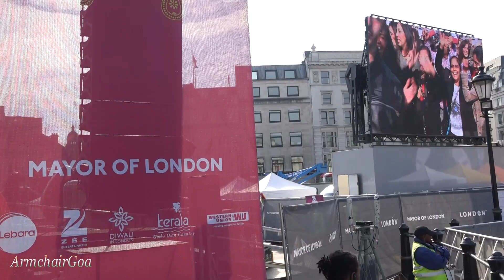Diwali in London Trafalgar Square 2015 - लंदन में दीवाली - Part 1/9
Diwali Festival of Lights was celebrated early in London.
Thousands of people were entertained to music, dance, food and activities.